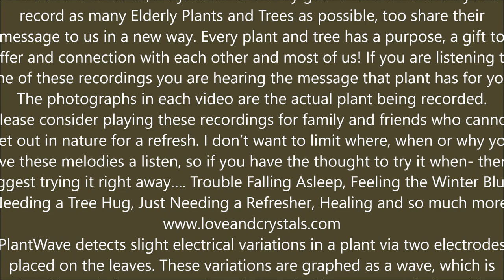Just Before the Rainfall Spruce Tree Melodies of Our Plants 2020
Just before the Rainfall ~Spruce Tree
Melodies of Our Plants
Plantwave Recording
November 12, 2020
Thank You Spruce Tree

Melodies of Our Plants ~ listening to music from our plants. I use a small device called “Plantwave” which used to be called “Midi Sprout” and their special app that turns the plants BioData into music we can listen to. I carefully attach the tens pads or alligator clips to the plant and plug that into the Plantwave device. The Plantwave device then connects to their special App on my Ipad turning the plants biodata into music we can listen to. The Plantwave Team is upgrading the Midi Sprout this November 2020 to Plantwave. And I totally love it!
As Plantwave upgraded so have I. The name was changed from “Music of the Plants” to “Melodies of Our Plants”. Up until Nov 2020, there was one choice for music styles, but now there are many. I absolutely LOVE connecting with nature this way as much as nature LOVES connecting with us like this. It’s a very powerful gift we have been given and I am deeply grateful to be able to do this. Mother Nature loves us beyond our imaginations, we can’t imagine how much she loves us; we just can’t. It is my goal over the next few years to record as many Elderly Plants and Trees as possible, too share their message to us in a new way. Every plant and tree has a purpose, a gift to offer and connection with each other and most of us! If you are listening to one of these recordings you are hearing the message that plant has for you! The photographs in each video are the actual plant being recorded.
Please consider playing these recordings for family and friends who cannot get out in nature for a refresh. I don’t want to limit where, when or why you give these melodies a listen, so if you have the thought to try it when- then I suggest trying it right away…. Trouble Falling Asleep, Feeling the Winter Blues, Needing a Tree Hug, Just Needing a Refresher, Healing and so much more!